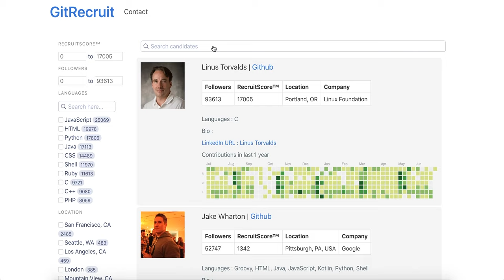GitRecruit: Start sourcing candidates from Github